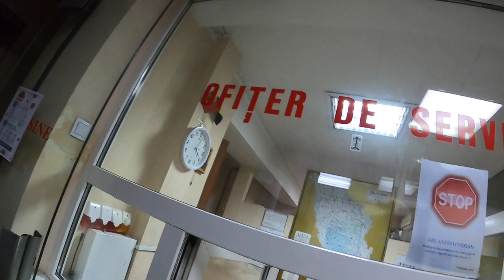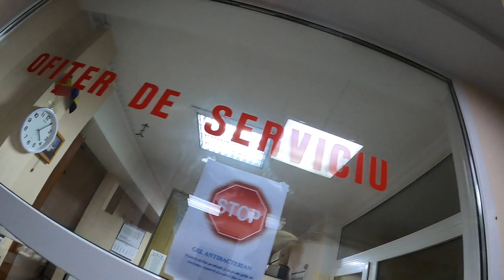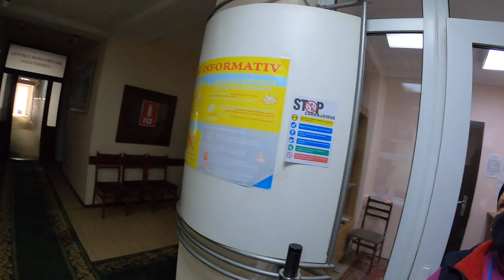La Servicul pază de stat am găsit dezinfectat periculos - Curaj.TV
La o săptămînă după ce am fost agresat pe holul Procuraturii Generale de către un purtător de uniformă şi doi civili, am descins la Î.S. Servicii pază a MAI ca să cerem socoteală. Ni s-a spus că petiţia noastră este examinată şi vom primi răspuns în termeni legali. Dar am descoperit chiar de la intrare o altă problemă, dezinfectantele folosite sunt ambele dubioase, unul e un fel de gel anti-bacterian fără alcool cu care nu ai cum să fii protejat de coronavirusul nou, iar altul, cu miros de spirt, n-avea scris nimic sau prea mărunt în limba română, celelalte inscripţii erau în ivrit